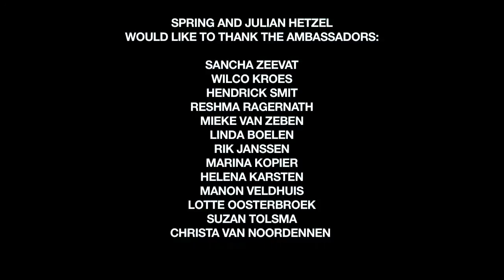SPRING ambassadors project Sculpting Fear – Julian Hetzel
SPRING invited 15 ambassadors to get involved in the creative process of Julian Hetzel’s Sculpting Fear.